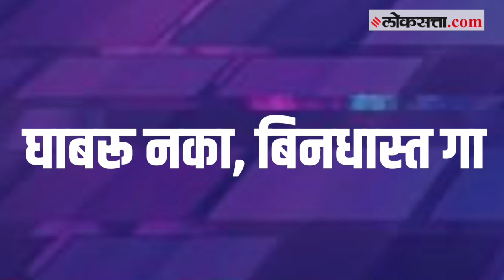इंडियन आयडल मराठीमधील स्पर्धकांबद्दल अजय-अतुलला काय वाटतंय?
इंडियन आयडल मराठीच्या पहिल्या पर्वाला दणक्यात सुरूवात झाली आहे. अजय-अतुल ही लाडकी जोडी इंडियन आयडल मराठीच्या पहिल्या पर्वाला परिक्षक म्हणून लाभली आहे. याच निमित्ताने त्यांच्याशी गप्पा मारणार आहोत.